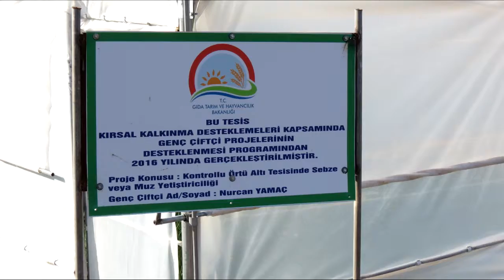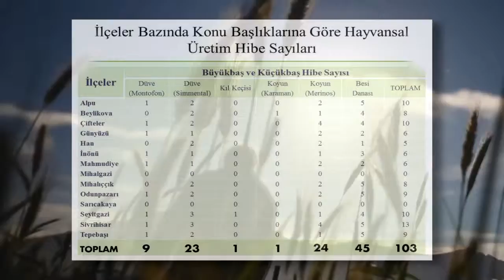Eskişehir Kırsal Kalkınma Yatırımları Sinevizyon (Şubat 2017)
Bakanlığımız Kırsal Kalkınma Yatırımları Kapsamında Eskişehir İl Gıda Tarım ve Hayvancılık Müdürlüğü tarafından hazırlanan sinevizyon gösterimidir.

Bizlere ulaşmak için